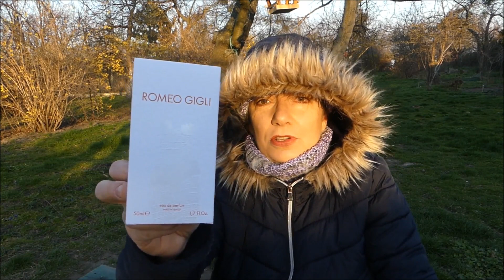Szybki film o zdobyczach cz1.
Alien Mugler

Glantier
Celebre Avon
Mgiełka Infinity Be Happy

Jenny Glow Angelica Synensis

Tommy Girl Brights
Quelques notes d'Amour
Guess By Marziano
Nina Ricci Mademoiselle
Lucia Oriflame
Avon dwufazowy
Kappa Viola Woman
Lolita L'Aime
Pulse beyonce summer edition
Max Factor leJjardin d'Amour
Oriflame Saga
Yves Rocher Summer d'ete
Kenzo Eau Fleu de The
Stella Mc Cartney In Two Peony
Annayake Tomo for her
Tesori d'Oriente Jasmin di Giava
Al Rehab Roses
Al Rehab Randa